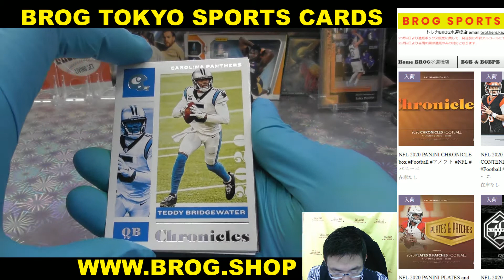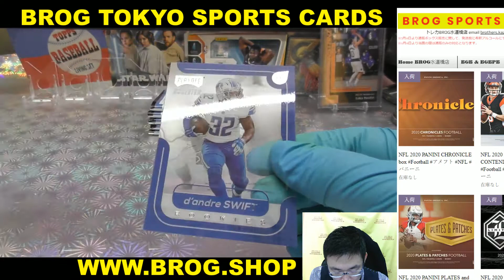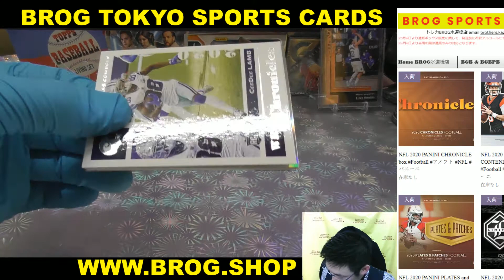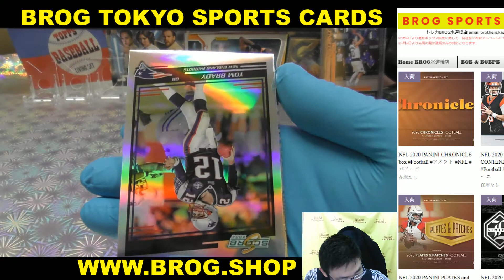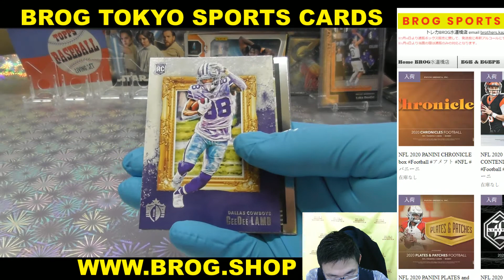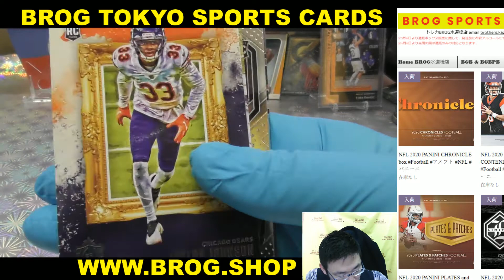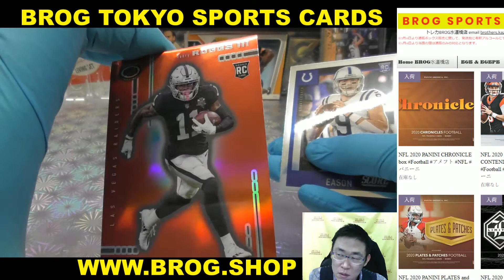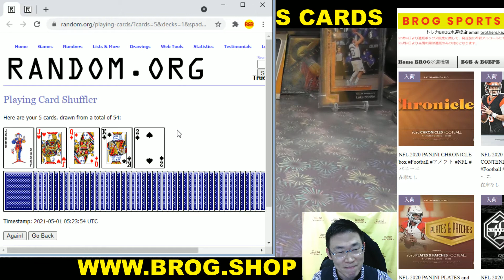F BGBPB アメフト NFL 2020 PANINI CHRONICLE FOOTBALL BOX BREAKS BROG水道橋店 トレカ開封動画 スポーツカード